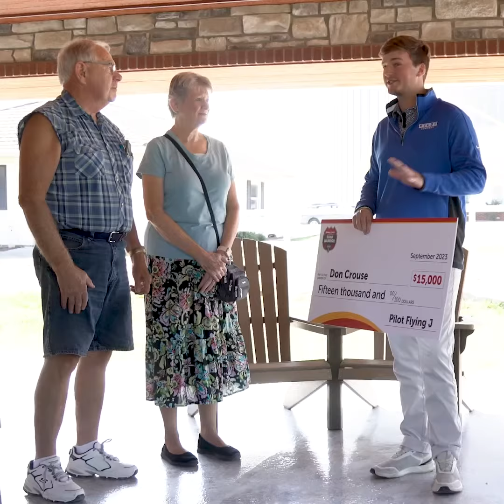Congratulations to the 2023 Pilot Flying J Road Warrior winner, Don Crouse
Pilot Flying J is pleased to announce that Don Crouse is our 2023 Road Warrior Winner. Congrats, Don, and thank you for all you do to keep America Moving.